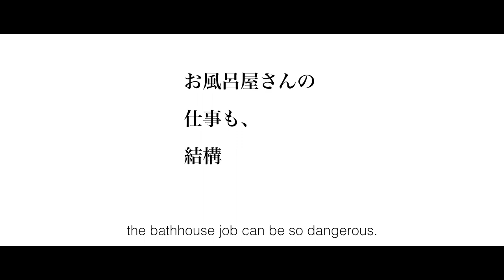Melancholic - JAPAN CUTS 2019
Fri., July 26 at 9:00 pm

In Seiji Tanaka’s award-winning debut, an uninspired and unemployed Tokyo University graduate takes a job at a local bathhouse where he is pulled into the local yakuza system of tidy disappearances.

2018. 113 min. Directed by Seiji Tanaka. With Yoji Minagawa, Yoshitomo Isozaki, Mebuki Yoshida, Makoto Hada.